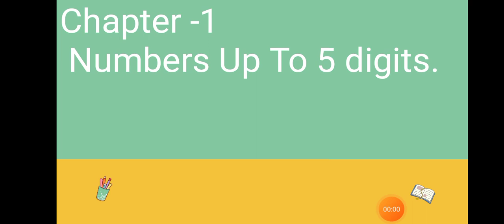Ch -1( Numbers Up to 5 digits) pg no-14( Ques-5,6) 3rd maths